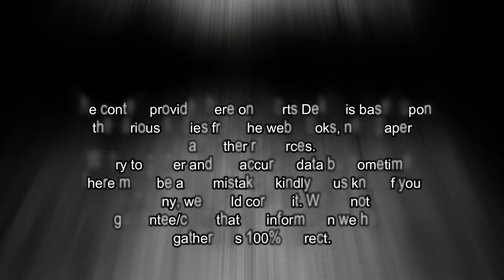Mohammad Kaif Lifestyle 2021, Wife, Records, Career, Cars, Family, Love Story, Biography & Net Worth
In this video we are covering topics related to Mohammad Kaif and his life.

 Music credit -
Link -

NOTE-   ALL THE  IMAGES AND PICTURES IN THE VIDEO SHOWS  BELONGS RESPECTED OWNERS  AND NOT ME

I M NOT THE OWNERS  OF  ANY PICTURES SHOWS IN THE VIDEO